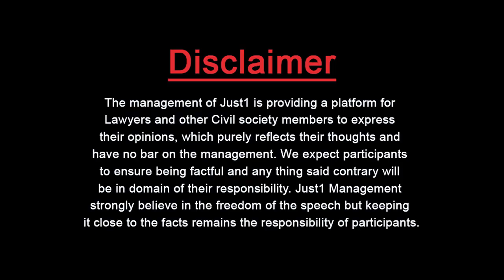Guest Thinker With Humayoun Chattha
انصاف ایک جیسا
لیکن ہو نہیں رہا

Rule of Consistency not Observed much!

Barrister Humayun Srafraz Chattah with Adv.Almas Ali Jovindah in "Guest Thinker"